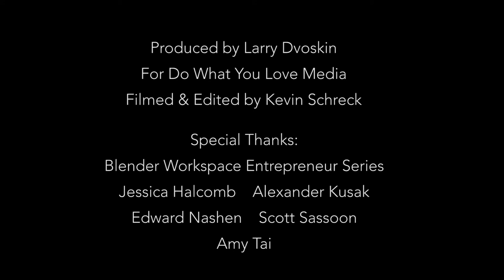Do What You Love Media Salon with Katie Agresta & Russ Titelman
What do Jon Bon Jovi, Cyndi Lauper, Eric Clapton, Paul McCartney, Stevie Winwood, Ricki Lee Jones, George Harrison, Sting, Brian Wilson, Steven Tyler, Chaka Kahn all have in common? They have worked with one or both of these humble music legends- Katie Agresta & Russ Titelman. I sat down with both to discuss their secrets of success, stories, inspiring and funny moments on June 20, 2018. It's part of the Do What You Love Media/ Blender Workspace Entrepreneur series. It's a quick 2 minutes of gold nuggets!